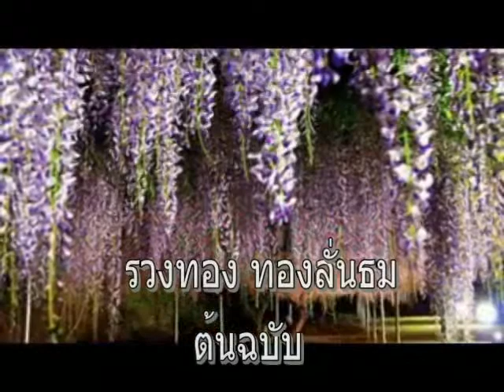เพลง ฝากฝ้น ขับร้องโดย-cherry (สมัครเล่น)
ขับร้อง-รวงทอง ทองลั่นธม

เพลงนี้ทำขึ้น เพื่อความบันเทิงเท่านั้น มิได้ทำเพื่อหวังผล หรือธุระกิจใดๆ
ขอขอบคุณ ขออนุญาต เจ้าของผลงาน และผู้เกี่ยวข้องไว้ณ.ที่นี้ด้วยครับ